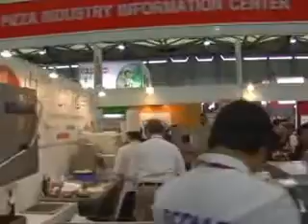Pizza in China - PMQ Visits FHC 2007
PMQ Pizza Magazine and Pizza TV travel from the FHC show in China, 2007.